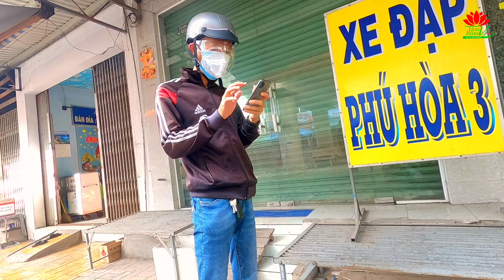Thanh niên liều lĩnh ra chốt kiểm dịch chỉ để mua " lỗ tai heo " giữa lúc dịch Covid đang căng thẳng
☎️ Liên lạc với Tâm Ròm qua :
👉 Tiktok ( Tâm Ròm Vlog - Nguyễn Hữu Tâm )
❤️ Đồng hành cùng Tâm Ròm san sẻ những hoàn cảnh kém may mắn : Số tài khoản ngân hàng 5614327, tên Nguyễn Hữu Tâm ( Ngân hàng ACB chi nhánh Đồng Tháp ) [ TÊN NGƯỜI GỬI + HOÀN CẢNH CẦN GIÚP ĐỠ ]
© Bản quyền thuộc về Tâm Ròm
© Copyright by Tâm Ròm ⛔️ Do not Reup
⛔⛔⛔ XIN LƯU Ý : Trên nền tảng các mạng xã hội như Gmail, Facebook, Youtube hay Tiktok và cả số tài khoản ngân hàng thì Tâm Ròm chỉ sử dụng đúng với TÊN CHÍNH CHỦ và đường LINK nêu trên, để tránh bị nhầm lẫn hay giả mạo mong quí vị nên xem cho thật kĩ giúp ạ 🤗